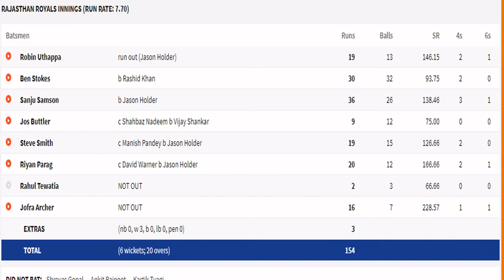RAJASTHAN ROYALS VS SUNRISERS HYDERABAD I MATCH 40 REVIEW I IPL 2020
Sunrisers Hyderabad won by 8 wickets
Dubai International Cricket Stadium, Dubai.
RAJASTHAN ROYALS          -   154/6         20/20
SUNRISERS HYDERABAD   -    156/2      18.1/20